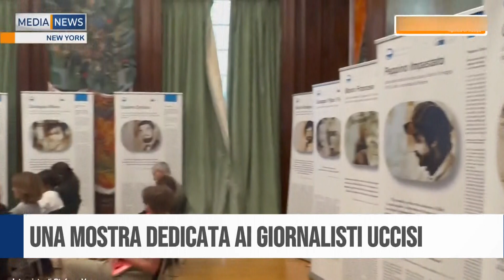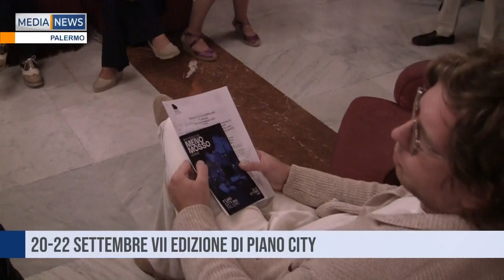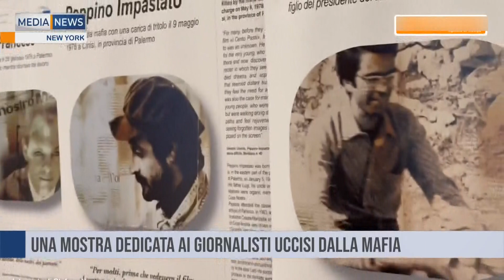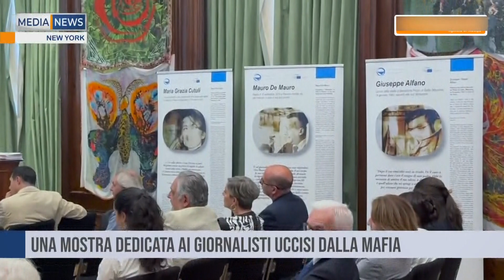Medianews del 17 09 2024 Prima edizione